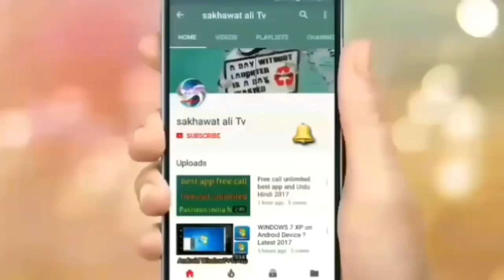Good news Saudi Arabia for Hajj Qurbani karne walon ke liye